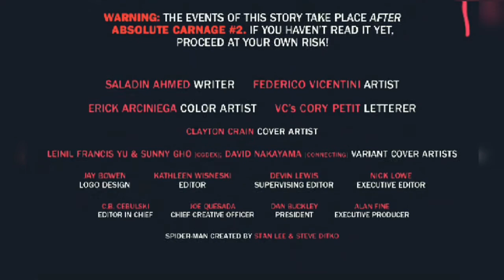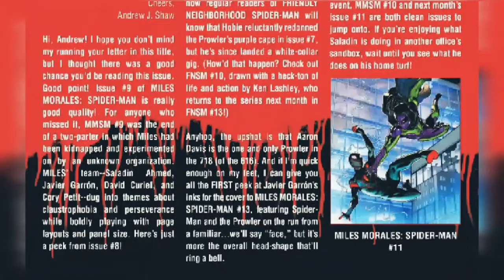Absolute Carnage: Miles Morales (2019) #2 (of 3)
CONSUMED BY CARNAGE! Miles sacrificed himself protecting others, and was taken by Carnage’s dark doppelgangers! Now Kletus is sending Miles after one of Peter Parker’s friends, and if Miles can’t stop himself, he better hope someone shows up who can beat a dark symbiote-powered Spider-Man!